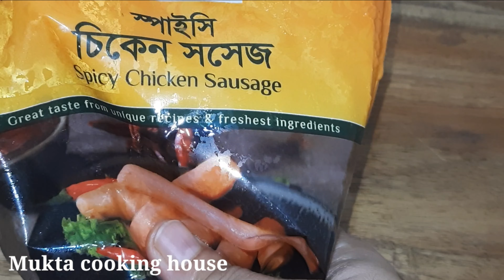রমজান স্পেশাল সসেজ পটেটো রোল যত খাবে ততই খেতে ইচ্ছে করবে // Easy potato roll // potato HotDog.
Ingredients :

 potato (boiled) - 300 gm
Sausage - 4 pcs
oil - 3 tbsp
onion shoped - 1 tbsp
green chilli shoped - 1tbsp

egg
bread crumbs
 flour

SausageRoll # Hotdog# potato roll রোল রেসিপি